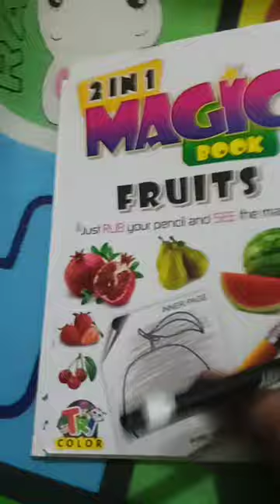28 January 2024